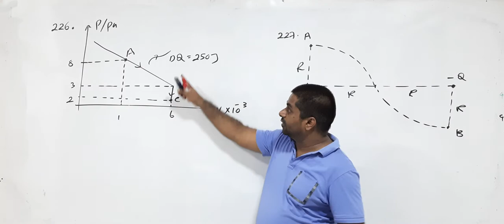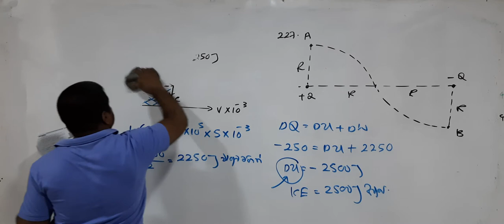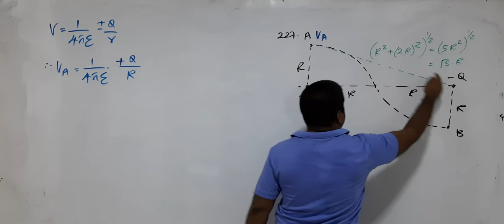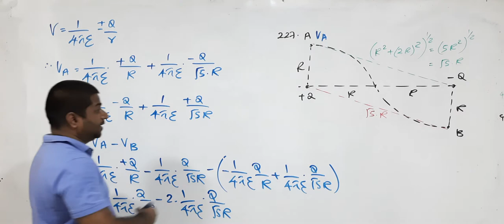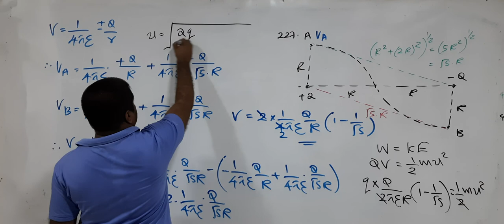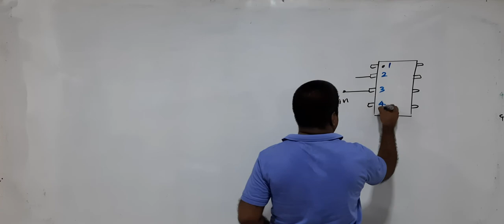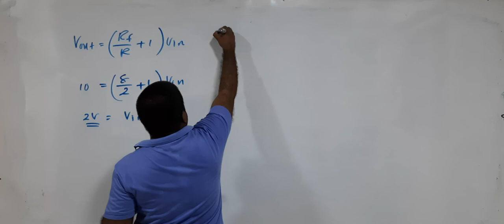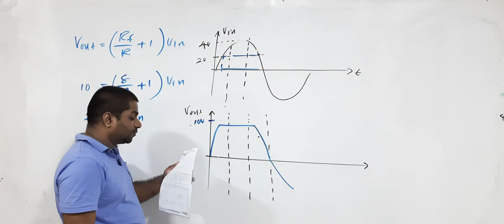A TEST 38